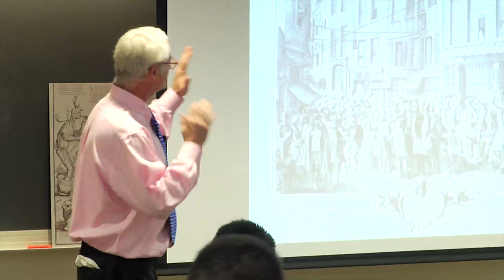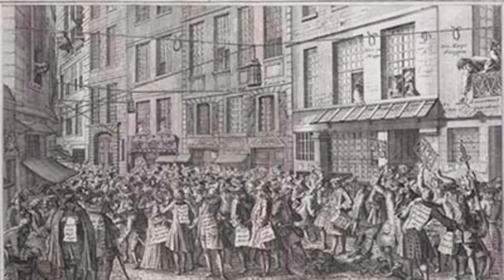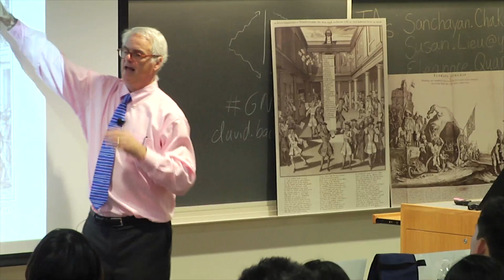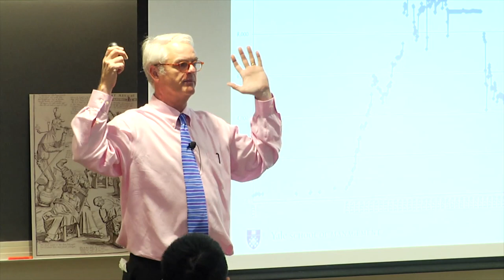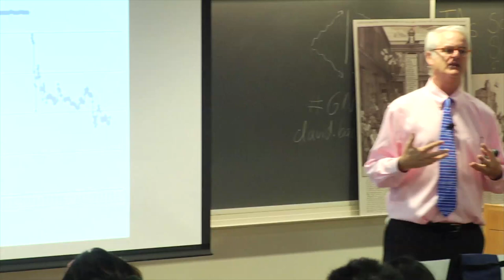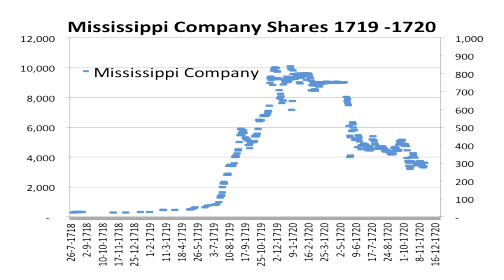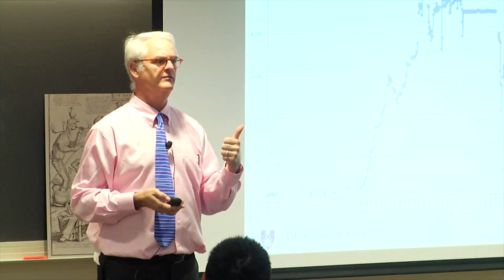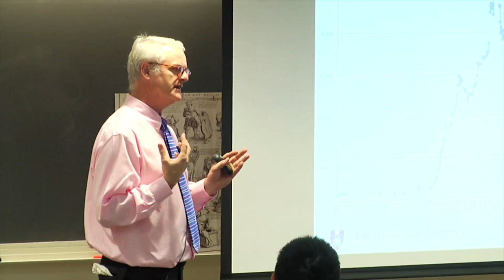Prof. Will Goetzmann on the first stock bubble